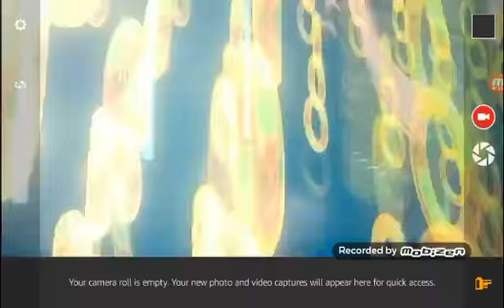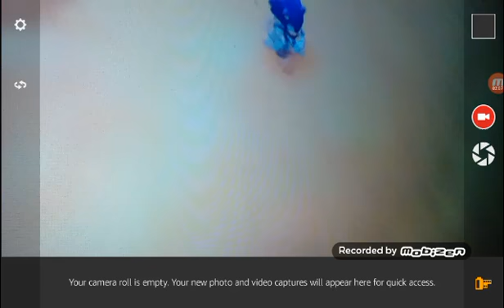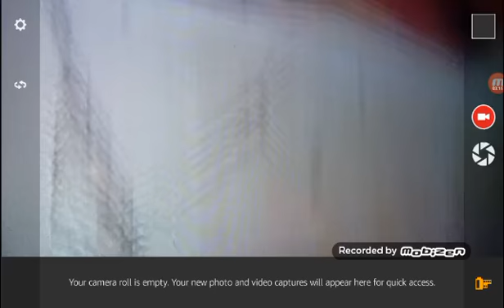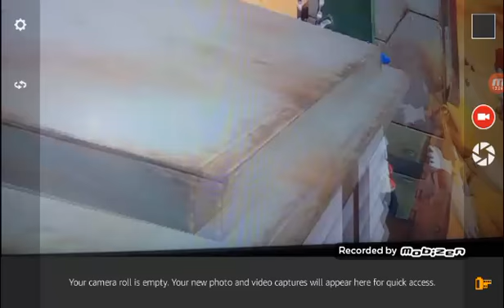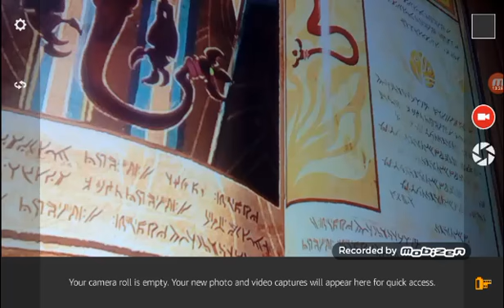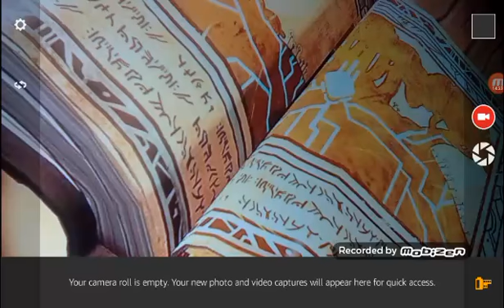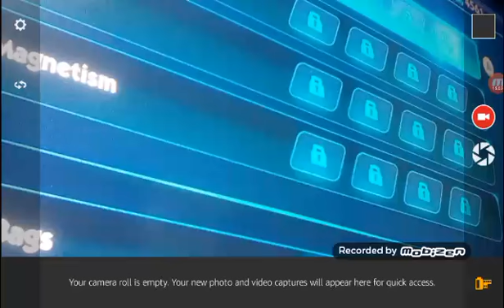Sonic. Boom sans and papyrus plays